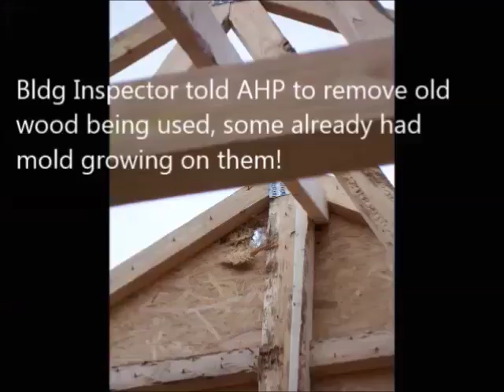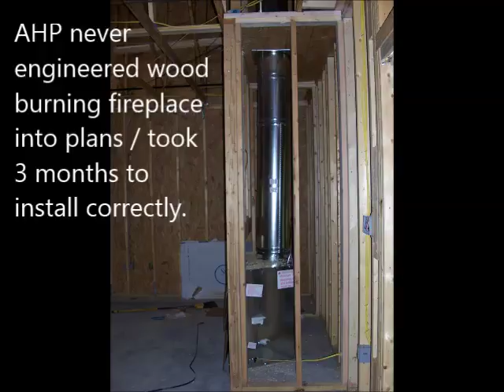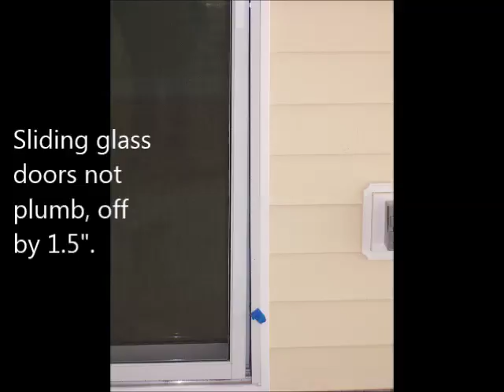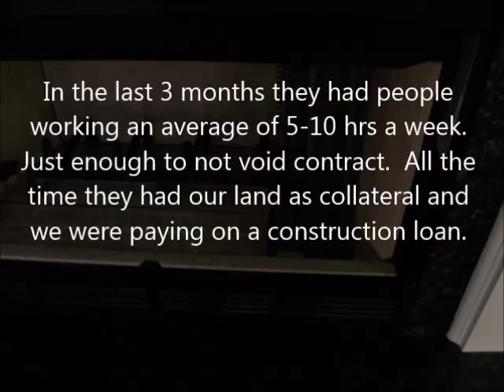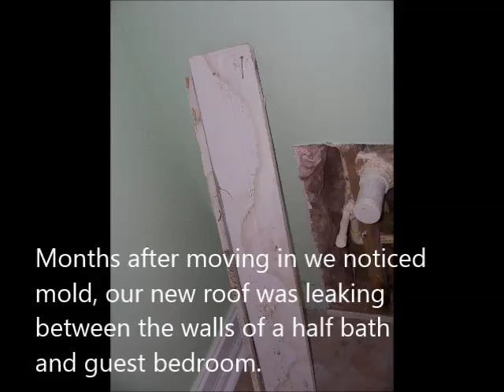Americas Home Place Movie - My true story!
Their "dream home" is your "NIGHTMARE"!!!  The TOTAL WORST EXPERIENCE!!!
at this site make sure you scroll down and read real reviews. We dealt with Tallahassee and Georgia but we've since found out that they are all the same, same owner: CEO: BARRY G. CONNER. We were told that they had very experienced crews. Now let me tell you we have wavy walls, anchor bolts jammed into dried slab, garage floor had a 2” wave, trim work not finished correctly, interior walls were painted 3 times because workers didn't speak English and kept getting color and texture wrong. Building inspector found old, moldy wood was used in the attic. They failed to locate our existing septic tank so now we have a septic pump, ON A NEW HOUSE!! It failed our "New Home Inspection" but they would not make any corrections because they said they built to code and to "their" standards. My roof leaked after only 6 months. BE WARNED!! This companys only MOTIVE is MONEY!!!